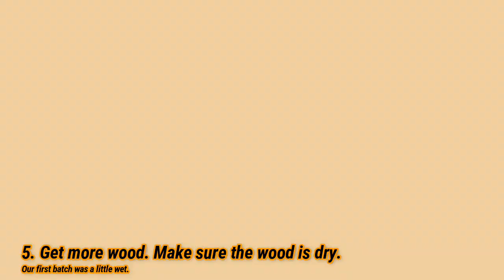A Saturday in Dominica| One Pot| We'd Survive in the wild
I've been sitting on this video for a while. Edited it, computer crashed and never watched it again until the last week in March. LOL. This makes me smile. Hope you enjoyed it.